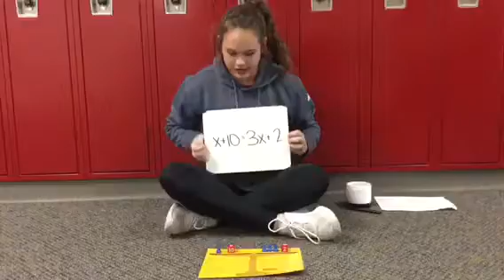Hands on Equations with Kennedy (5th Period)